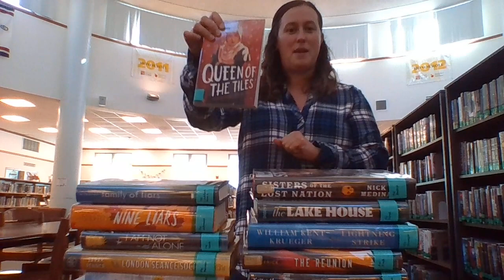Halloween Reads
Check out a new mystery book from  your library to celebrate the spooky season.